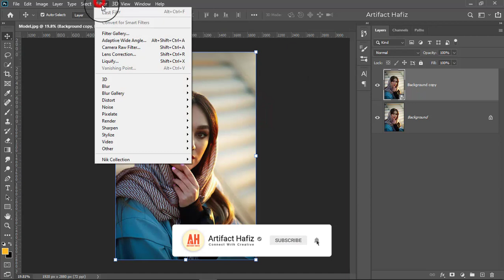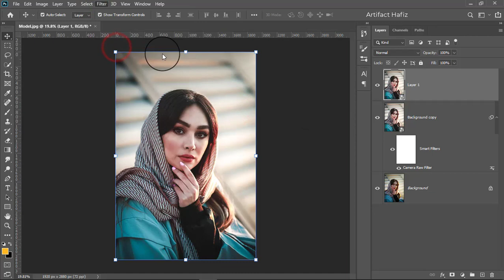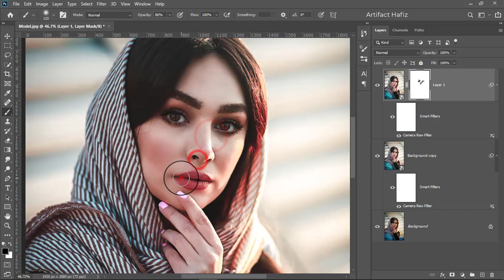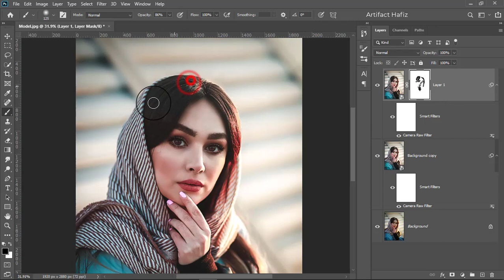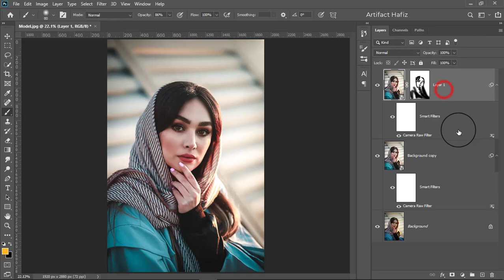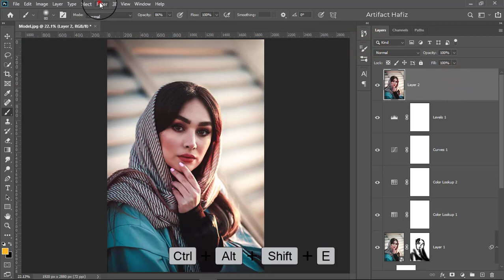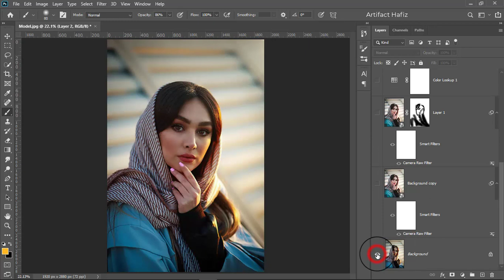Outdoor Portrait Edit (Color Grading): Photoshop Tutorial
Hello Viewers,
Here I will show Outdoor Portrait Edit (Color Grading): Photoshop Tutorial.

Skype: rakibhafiz
Follow me on